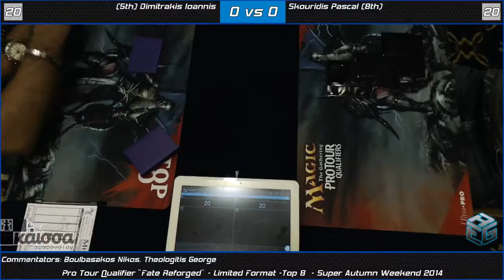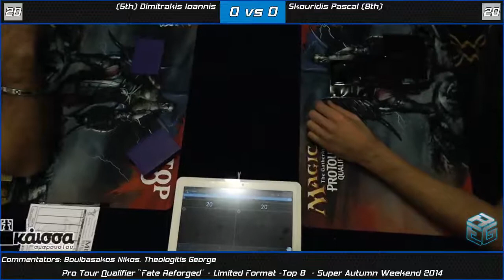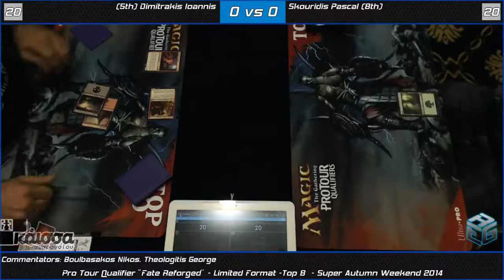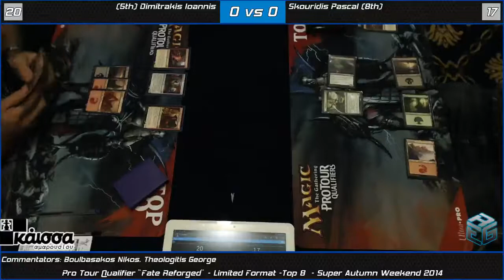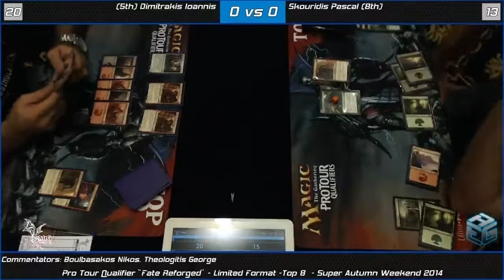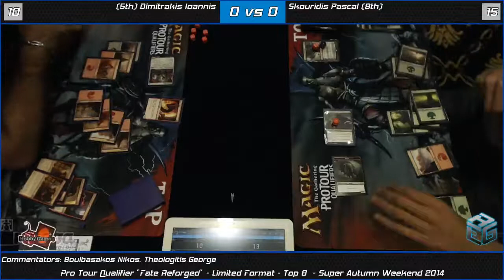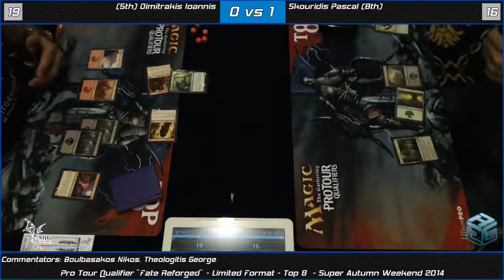PTQ Fate Reforged (Draft) Top8 Dimitrakis Ioannis vs Skouridis Pascal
Top 8 of PTQ Fate Reforged that took place in Grand Hotel Palace in Thessaloniki Greece (13/9/2014)

PTQ Fate Reforged (Sealed) Top8 Dimitrakis Ioannis vs Skouridis Pascal